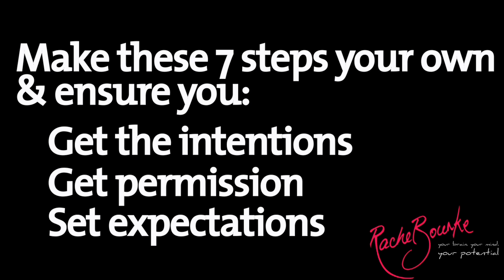Rachel Bourke - Interview on the 7 Steps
filmstretch online video production Sydney - creative one stop solution for your web video production & corporate video needs